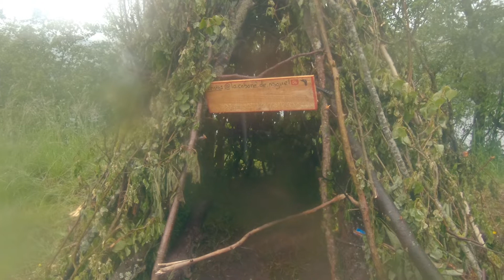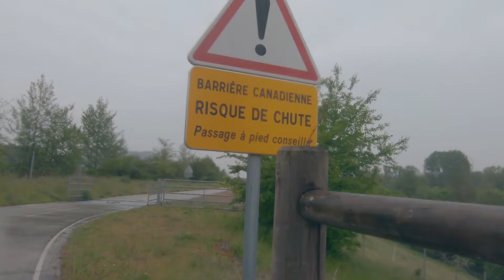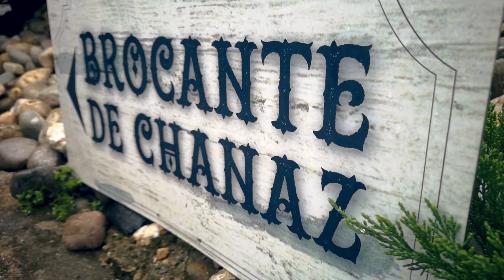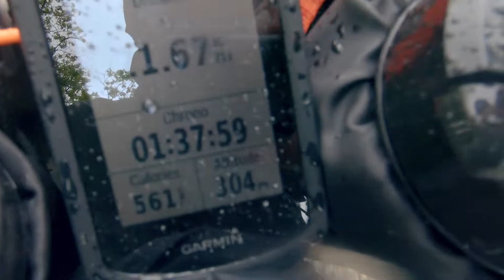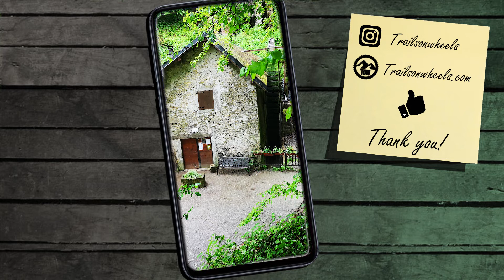VOYAGER SOUS LA PLUIE! Bikepacking Viarhôna (EP3)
L'aventure continue. Toujours en mode Bikepacking mais sous une pluie très, trop forte! Mon équipement et mon moral sont mis à rude épreuve. Cependant j'arrive tout de même à atteindre mon objectif: Gex!

Tu peux soutenir la chaîne SANS PAYER  !

Musiques: Cynicism - Instrumental by Josh Garrels
                   A Gift - Instrumental by Josh Garrels
                  Answered - Instrumental by Josh Garrels